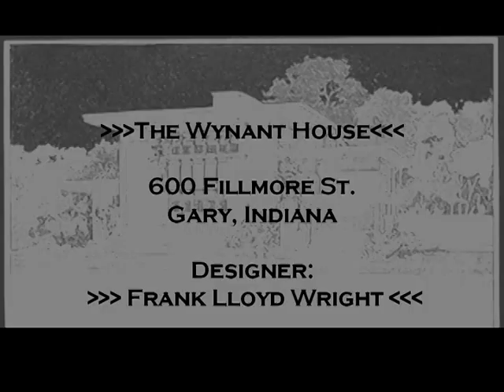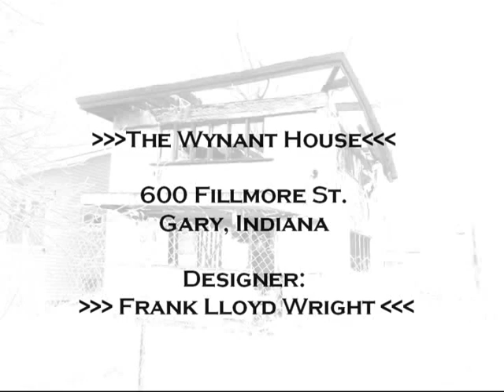Frank Lloyd Wright - Wynant House Ruins - Gary, Indiana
Derelict ruins of a "System Built" house designed by Frank Lloyd Wright.